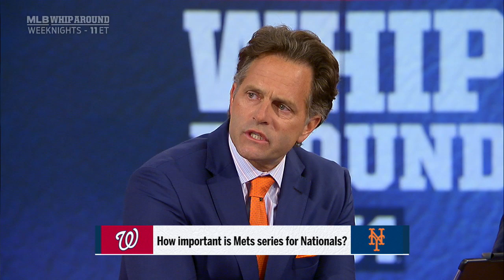Frank Thomas on Washington's comeback win and Josh Harrison's injury | MLB WHIPAROUND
Frank Thomas joins Eric Karros and Kevin Burkhardt to discuss Washington's comeback victory over the Mets, as well as Josh Harrison's injury and what it means for Pittsburgh.